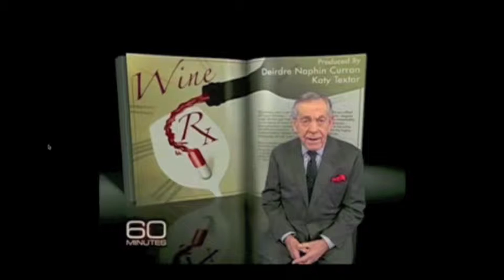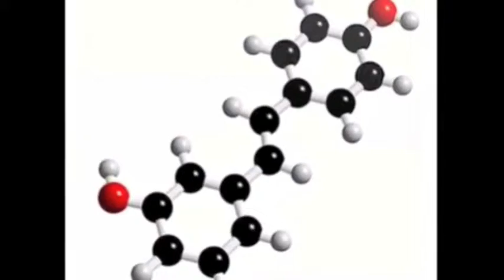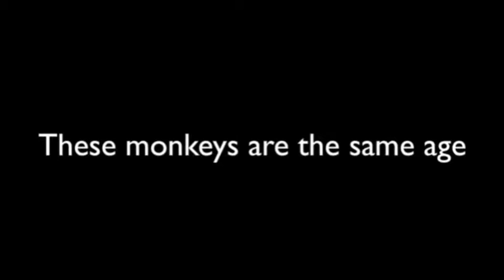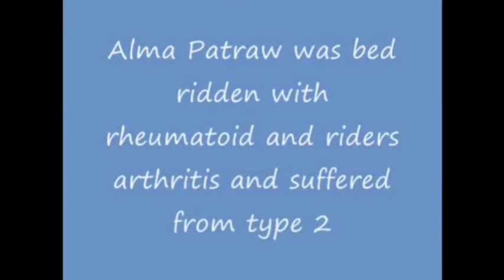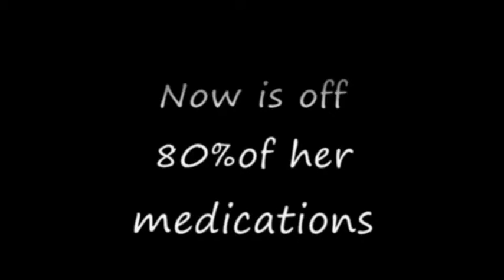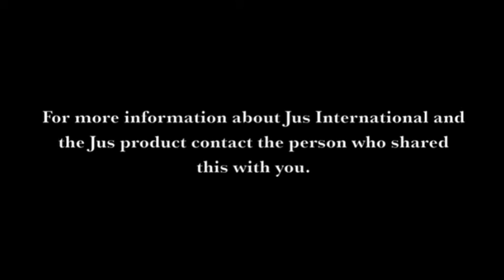Jus 2 - Educational Video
Jus 2